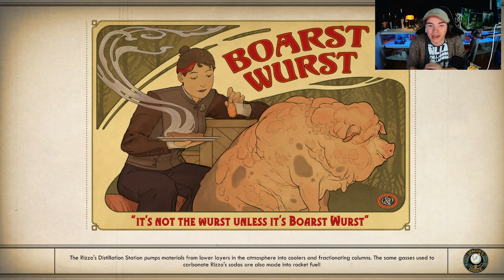We Finally Leave The Emerald Vale! | The Outer Worlds Gameplay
Hello and welcome to my 7th episode of The Outer Worlds! A Sci-fi First Person RPG game! Come join me on a spacy adventure!